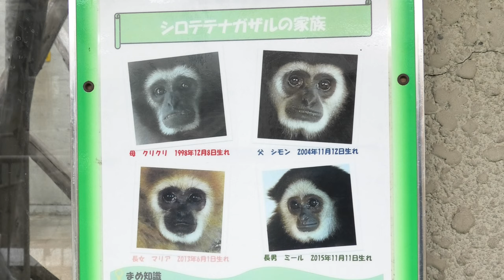高速移動のかわいいシロテテナガザル 王子動物園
右の部屋にはオランウータンのムムが、左の部屋には高齢のフクロテナガザル夫婦がいます。